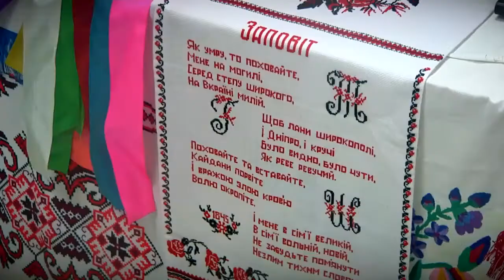В Тверской государственной сельхозяйственной академии вновь прошёл фестиваль национальных культур